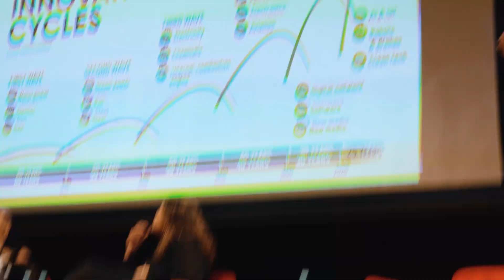Teaser Board Day 2024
Participe da maior atualização do mercado de conselheiros da América Latina!

As incrições estão abertas para o Board Day!
Uma imersão que impulsionará seus resultados nos Conselhos com a expertise de grandes líderes empresariais do país!

📍Dia 17 de abril, às 8h, no Teatro das Artes em São Paulo
você estará no melhor ambiente para impulsionar seus resultados nos Conselhos com a expertise de grandes nomes do mercado brasileiro.

Reserve o seu lugar agora mesmo, ao lado dos maiores Conselheiros e Líderes Empresariais do país e esteja presente no Board Day 2024!

@farias souza
@joao kepler
@giselle estefano
@marcelo toledo
@luis arthur nogueira